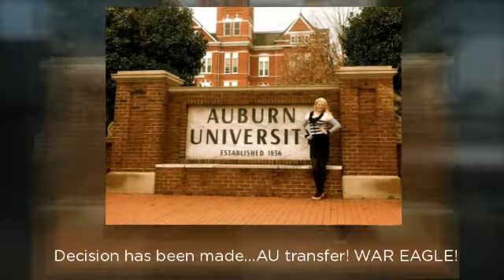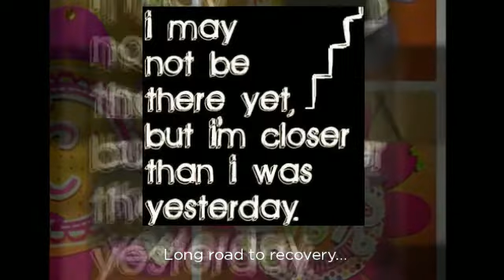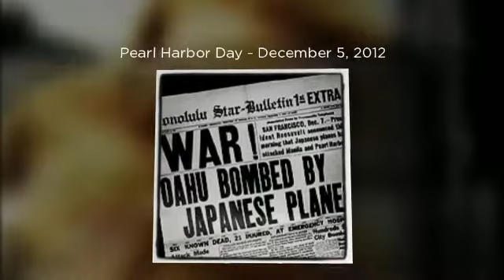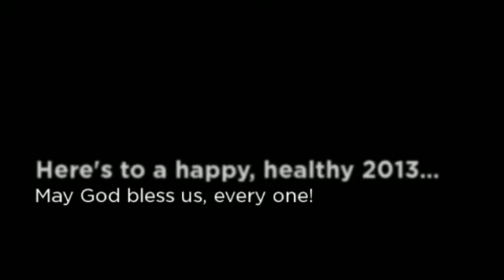Chelsea in 2012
It was the best of times, it was the worst of times. It was 2012. Join me as I revisit the adventure! Here's to a joyous 2013...may God bless us, every one!